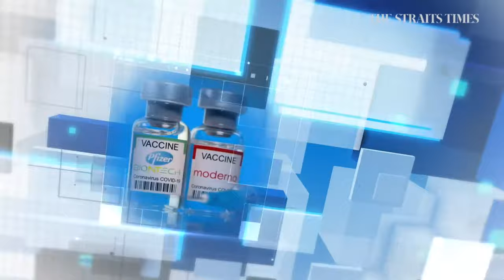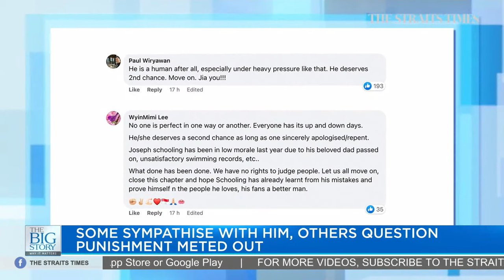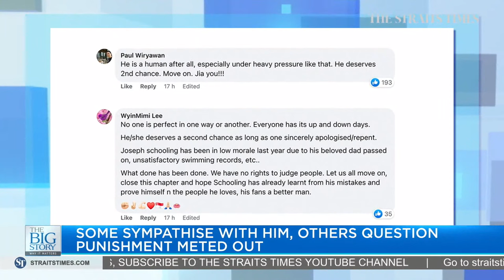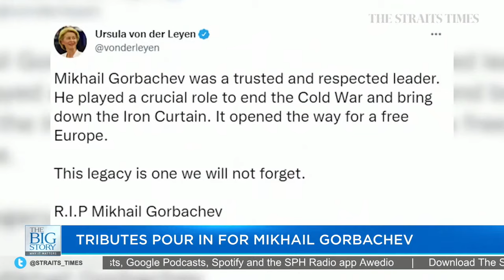Treatment of Olympic gold medalist Joseph Schooling - fair or not? | THE BIG STORY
0:00 - THE BIG STORY

0:56 - JOSEPH SCHOOLING CONFESSES TO CANNABIS USE
In the aftermath of Joseph Schooling's confession to having consumed cannabis overseas, netizens have had mixed responses - with some questioning if the Olympic gold medalist has been treated fairly.

Journalist Jean Iau talks about the penalties when one is caught consuming drugs overseas. She also discusses if Schooling's punishment is exceptional.

5:26 - GRAB-SINGTEL LAUNCH GXS SAVINGS ACCOUNT

6:04 - JAPAN TO ALLOW NON-GUIDED GROUP TOURS, RAISE DAILY ENTRY CAPS

6:36 - TRIBUTES POUR IN FOR MIKHAIL GORBACHEV

7:12 - POST-NDR CONVERSATION WITH CHAN CHUN SING [Watch the full interview